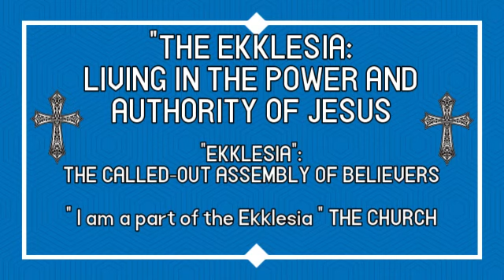THE EKKLESIA Part 2 ~THE CALLED-OUT ASSEMBLY OF BELIEVERS ~ Teresa S. McCurry ~ NBFI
WE ARE BORN INTO THE KINGDOM, BUT SOME ARE LOST IN RELIGION
"EKKLESIA": THE CALLED-OUT ASSEMBLY OF BELIEVERS
“ I am a part of the Ekklesia “ THE CHURCH

Greek word – called out assembly – Congregation – The believers that are the church